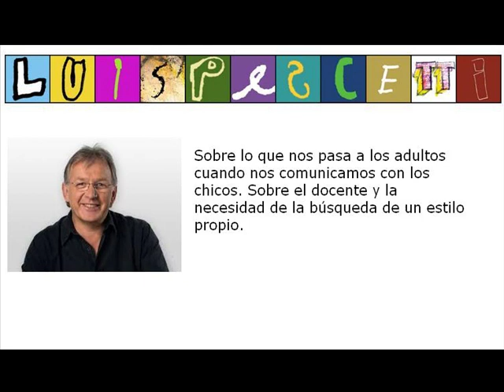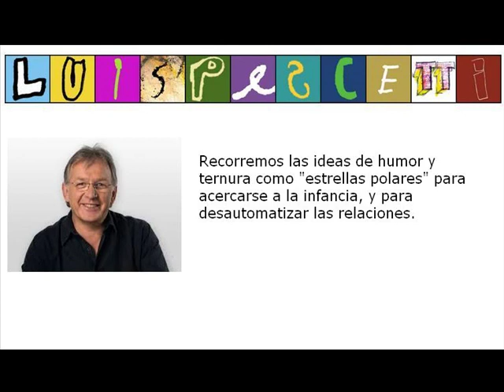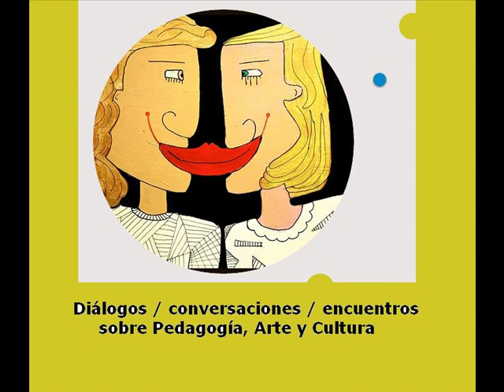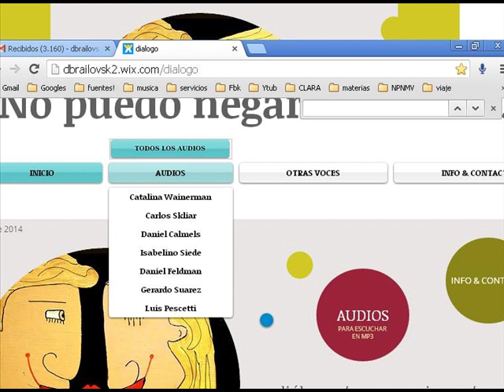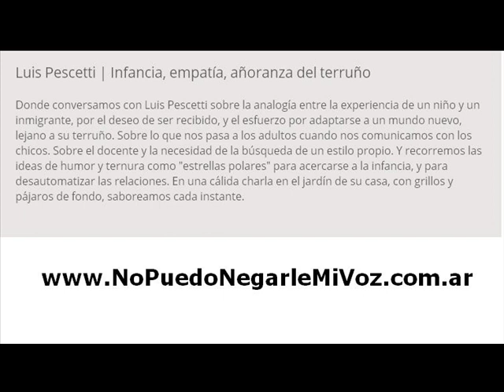Luis Pescetti - nopuedonegarlemivoz.com.ar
Conversación entre Luis Pescetti, Daniel Brailovsky y Ángela Menchón.

Luis Pescetti | Infancia, empatía, añoranza del terruño

Donde conversamos con Luis Pescetti sobre la analogía entre la experiencia de un niño y un inmigrante, por el deseo de ser recibido, y el esfuerzo por adaptarse a un mundo nuevo, lejano a su terruño. Sobre lo que nos pasa a los adultos cuando nos comunicamos con los chicos. Sobre el docente y la necesidad de la búsqueda de un estilo propio. Y recorremos las ideas de humor y ternura como "estrellas polares" para acercarse a la infancia, y para desautomatizar las relaciones. En una cálida charla en el jardín de su casa, con grillos y pájaros de fondo, saboreamos cada instante.

¿Qué es "No Puedo Negarle Mi Voz"?

No puedo negarle mi voz es un sitio que ofrece conversaciones con personas que tienen cosas interesantes para decir, y que además las dicen con una magia particular. Es una invitación abierta a recorrer los universos que nuestros interlocutores ofrecen.

No hacemos "entrevistas" en un sentido estricto, porque rehuimos del tono interrogativo que formula preguntas y espera respuestas. Más bien propiciamos un encuentro, abrimos una conversación y aspiramos a un diálogo en el que las preguntas y respuestas nos encuentran allí donde quizás no estaban.

Los temas que aquí se traen rozan en general lo educativo y lo filosófico, o fluyen amistosamente hacia otras áreas, especialmente hacia aquellas cuestiones que se resisten tenazmente a ser clasificadas.

No puedo negarle mi voz es también una manera de sustraernos al tiempo del calendario, ese bicho que anda y anda, abriendo un tiempo distinto: aquel de la palabra que nos pide detenernos para ser emitida y escuchada.

Gracias por darnos su voz, porque dar la voz es dar el tiempo.

¿Qué hacer con estos audios?

No hay instrucciones posibles cuando se trata de experiencias, pero acá van algunas ideas para escuchar estas conversaciones:

Hacer sonar el audio en la computadora y escucharlo como quien escucha la radio.

Invitar a los alumnos a escucharlo y propiciar un debate.

Descargar el audio y llevarlo como compañía en viajes, sesiones de deporte, filas en el banco, citas románticas y cualquier otra situación que se inscriba en el transcurso de un tiempo susceptible de volverse intenso.

¡Gracias!

Daniel y Ángela